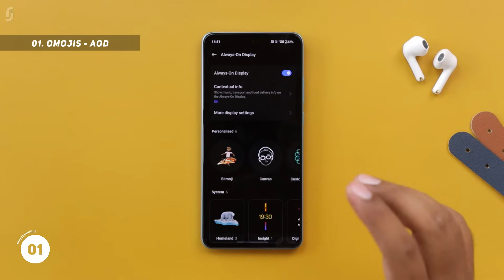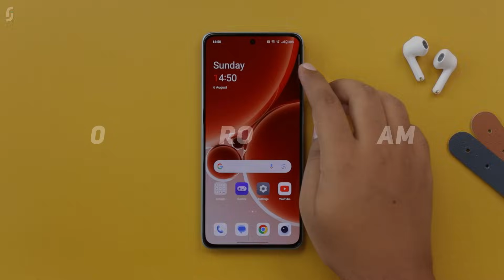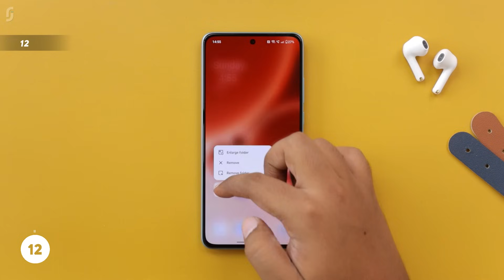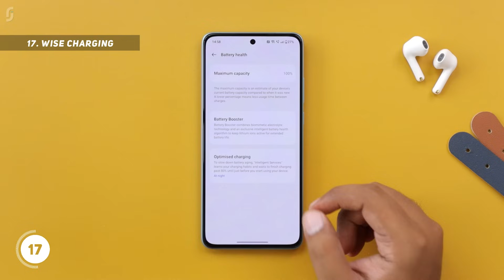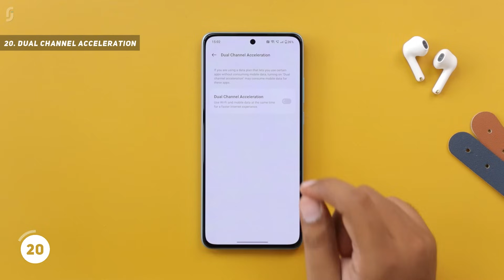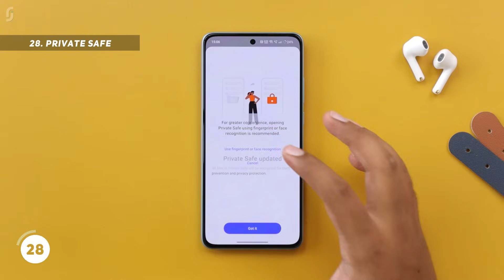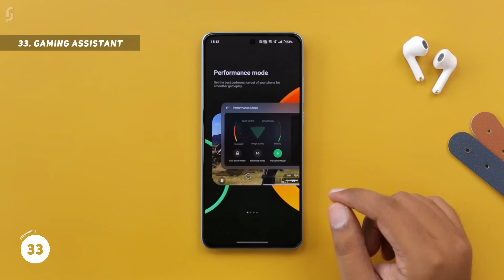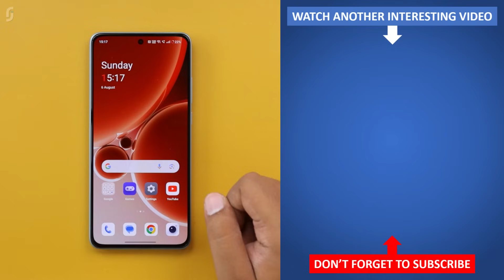OnePlus Nord CE 3 Tips & Tricks | 40+ Special Features - TechRJ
Hello Friends, in this video I have explained tips and tricks of OnePlus Nord CE 3 which can also be called as some special features of OnePlus Nord CE 3 or Hidden features of OnePlus Nord CE 3, or best features of OnePlus Nord CE 3. These all are the features of Oxygen OS 13.1 which runs on Android 13.